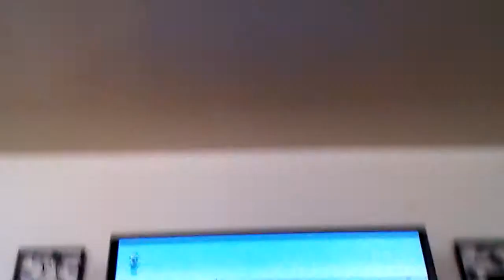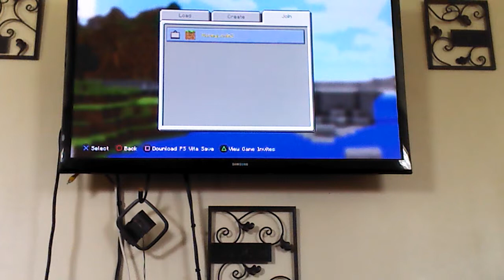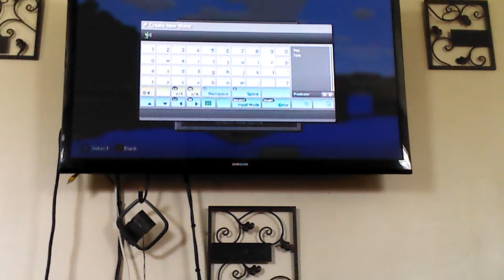Online With Minecraft Friends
They kill everyone in that game!